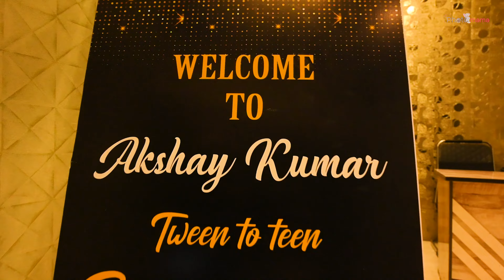Akshay Kumar || Best Birthday Video Teaser || PHOTOMAMA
To make your memories even more beautifull.

Company Name    : PHOTOMAMA
Branches        : Jubileehills,Neeredmet & Secundrabad
Location        : Hyderabad